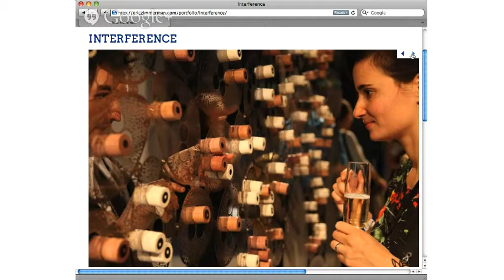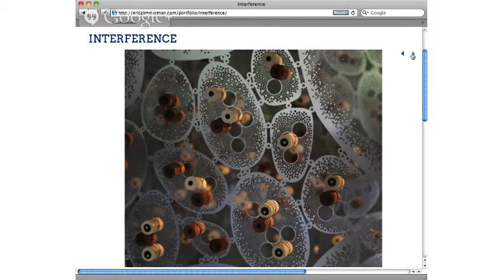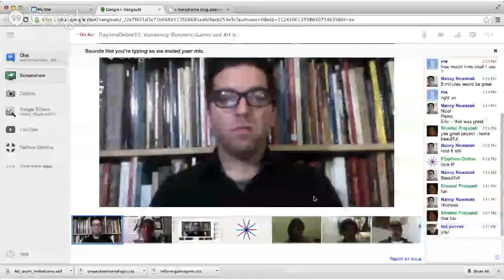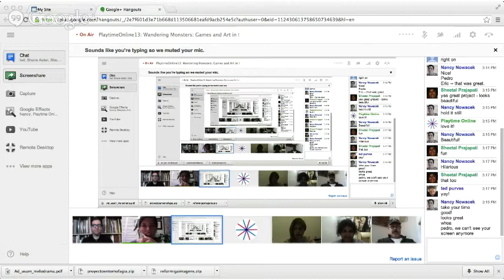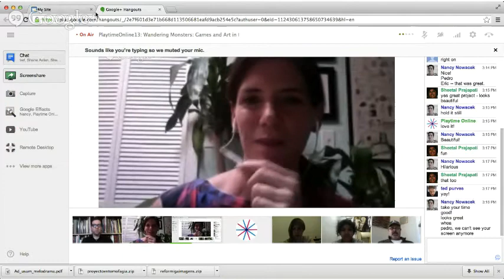PlaytimeOnline13: Wandering Monsters: Games and Art in the Institutional Wilderness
If games and art are the answer, then what's the question? On Wednesday, June 5, connect with a group of distinguished artists and game designers as they discuss two intersecting contemporary worlds of creative production: the world of art and the world of games.

Coincident with the rise and awareness of gaming as a dominant force within the entertainment industry is the spread of socially-situated artworks often produced by institutions and museums as a method for increasing "participation" between the programming of artworks and the viewing public.